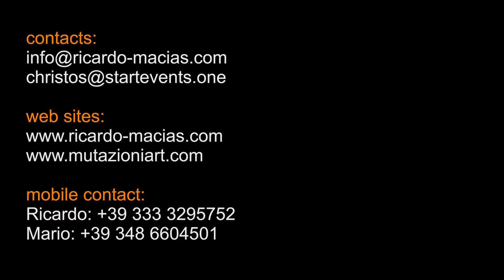DISORDINATE PERCEZIONI: "puerto marquez" - Ricardo Macias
Ricardo Macias, ceramista e creativo plastico di origine messicana, propone una sintesi del suo lavoro e ricerca stilistica dal 2002 ad oggi, con una mostra dal titolo "Disordinate Percezioni", esponendo a Roma in una piccola galleria accanto al Colosseo (via Ostilia 3b).
Non perdete l'occasione di immergervi "nel bello" di colori e forme, in un'atmosfera molto vicina al design ed a suggestioni innovative.

contatti veloci:
Mario - 348/6604501
Ricardo - 333/3295752